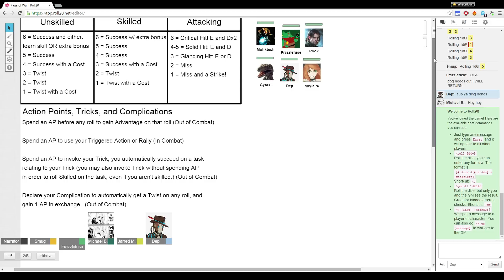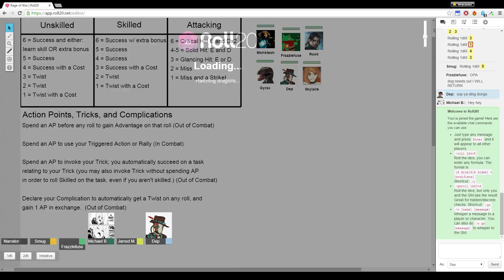18 - Strike! Eberron - Rage of War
The Reclaimers, following the questionable success of their first mission, remove themselves to Thaliost to take on a heist.
We are using the current playtest rules for Kickstarter backers.